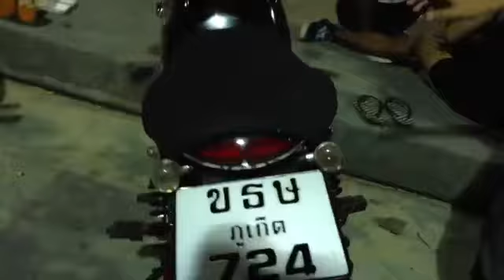เพ้อเจ้อ